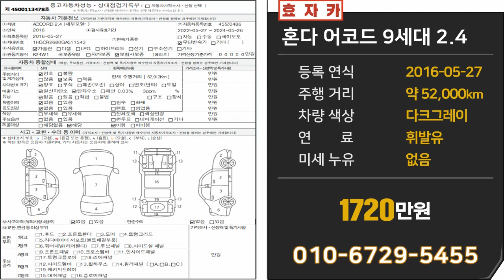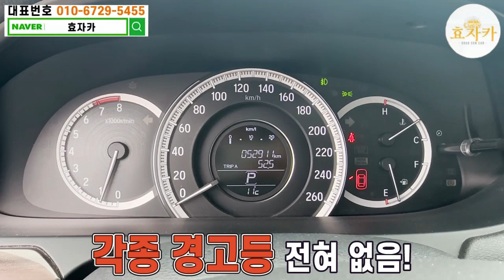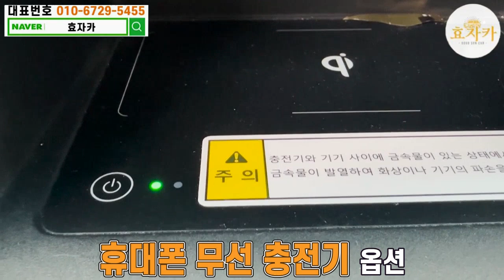"잔고장없는차" 준신형바디 9세대모델에 5만km!! 1000만원대로 저렴하게누려보세요!!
안녕하세요 좋은 중고차 로 효도하는 효자카 유봉상팀장 입니다.
앞으로도 좋은 중고차추천 가성비좋은중고차 중고차추천 판매를 약속드리고 항상 좋은차로 효도하겠습니다.

혼다중고차 올뉴어코드 9세대 2.4
최고등록일 : 2016년 05월 27일